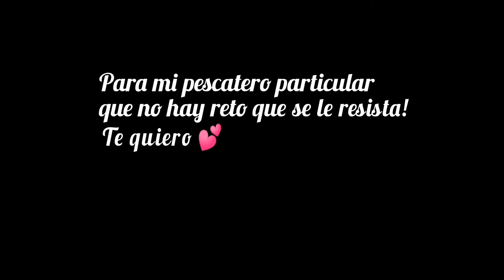CORTANDO BONITO Siéntete como un auténtico pescatero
Saca el máximo partido al bonito aprendiendo a cortar y despiezar esta maravillosa pieza del mar. Aprovecharemos todo el bonito con cortes para diferentes recetas y elaboraciones.